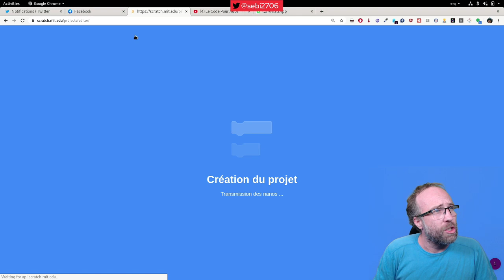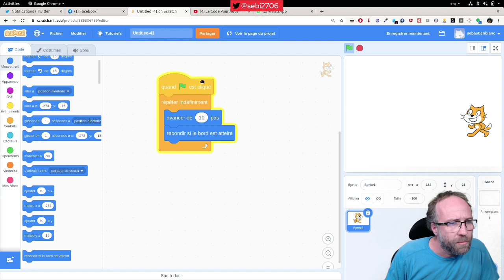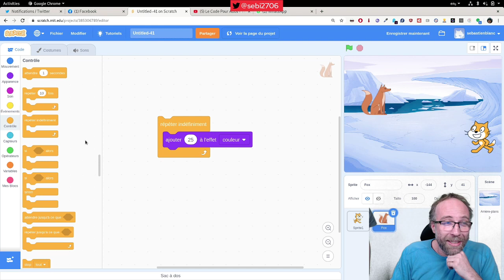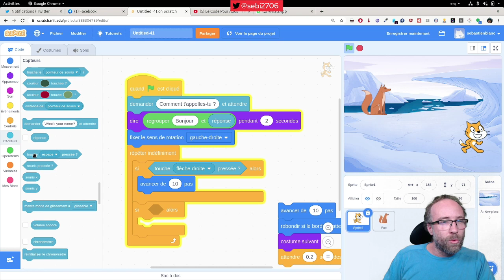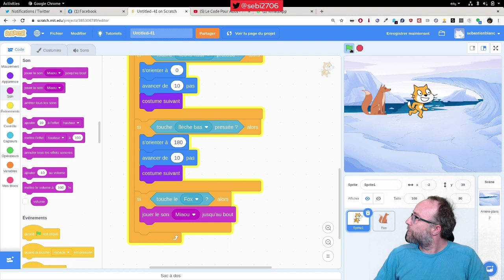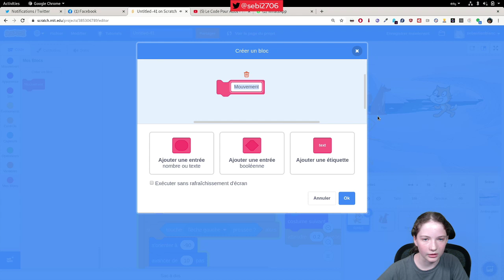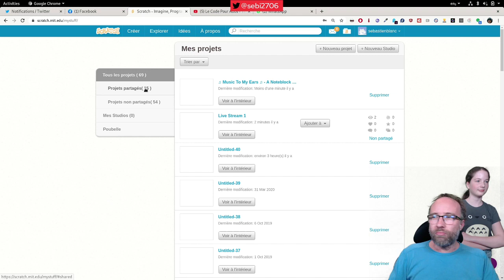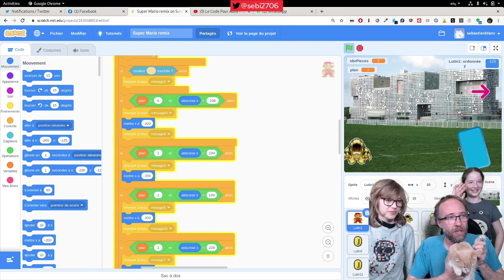Introduction à Scratch